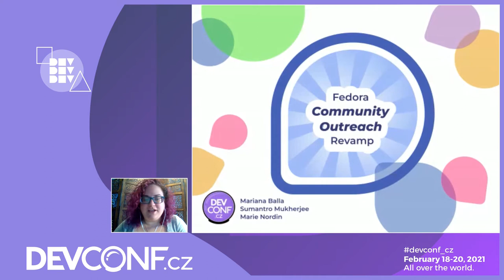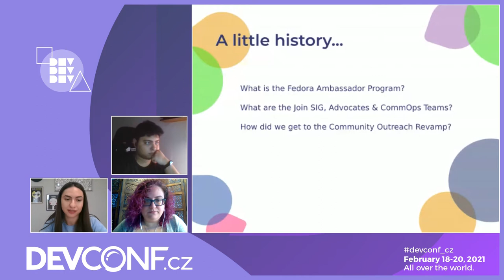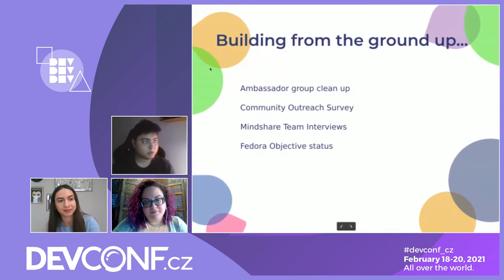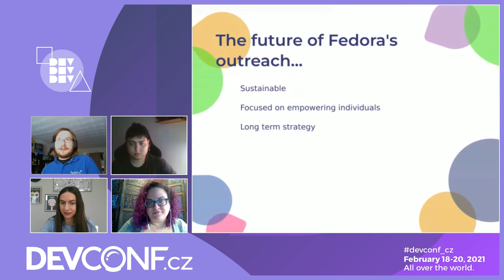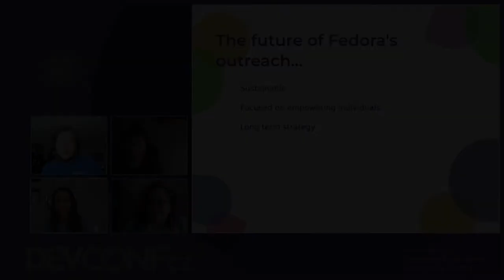Fedora Community Outreach Revamp - DevConf.CZ 2021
Speakers: Sumantro Mukher; Mariana Balla; Marie Nordin

The Fedora Project has been a diverse project since its advent. Fedora has been shipping Workstations, Servers, Cloud, and IoT operating systems as well as many more amazing things to engage developers, users, and innovators worldwide. In earlier years, Fedora outreach was primarily executed by a group of people referred to as Fedora Ambassadors. The Ambassador Program has had many success stories of community growth during its 15+ year history.
However, as time moved on the program began to grow, but not scale and adapt. Different bodies of governance within Fedora had different ideas of how things should be run. With no scalability, participation in the program declined. This year, we see a pandemic sweeping across the globe and all events have gone virtual. There has been no better time to revamp the Fedora Ambassadors program, as well as the entirety of Fedora's Community Outreach teams.
The Fedora Action Impact Coordinator, Marie Nordin, created a team formulated of two co-leads, Mariana Balla and Sumantro Mukherjee, and a group of volunteers (Temporary Task Force (TTF)). This team will work to address the historical pain points, create a new vision for community outreach in 2020, and re-engage the various teams & the Fedora community.
Attendees of this talk will learn about how we got here, how we came up with a proposal for change, and how it is being executed. We welcome anyone interested in Fedora, community, and outreach. Attendees can get insights into the Fedora Ambassador overhaul, learn how to get involved, and give constructive suggestions to help the Community Outreach Revamp succeed.